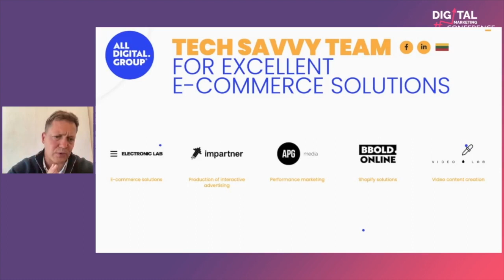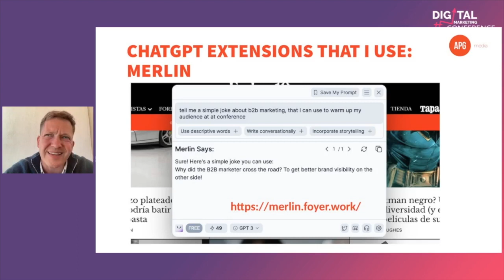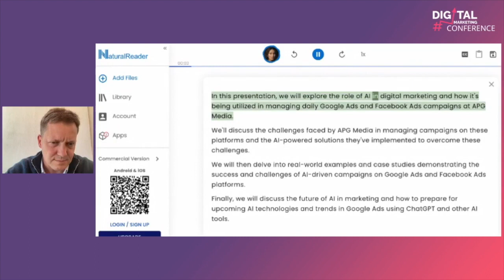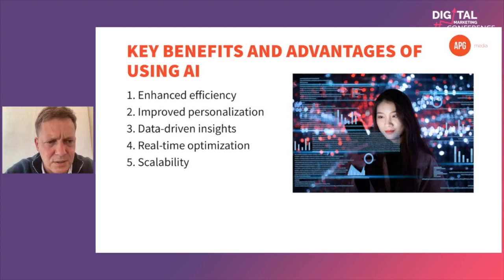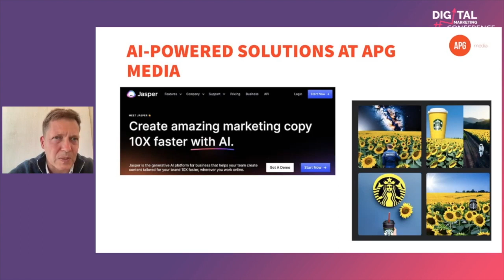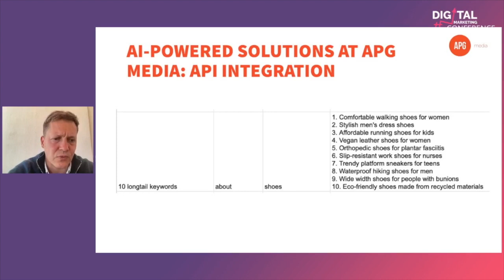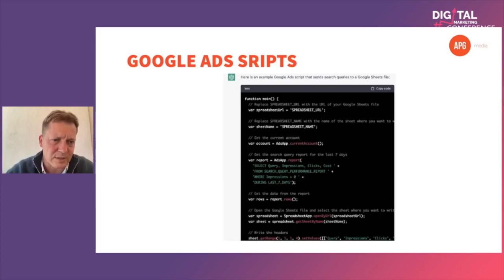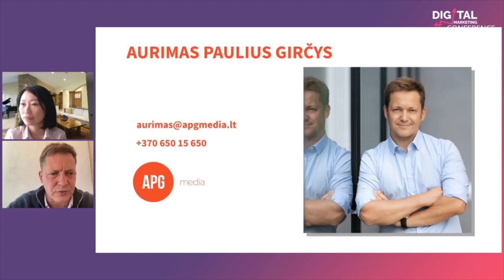Aurimas Paulius Gircys: How we Use of AI in Managing Daily Marketing Campaigns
Welcome to the Digital Marketing Europe 2023 conference! Here are the recordings of our insightful sessions, covering the latest trends and strategies in digital marketing. Join us as we dive deep into topics such as social media marketing, SEO, content creation, and more. Don't miss out on the valuable insights from our expert speakers.